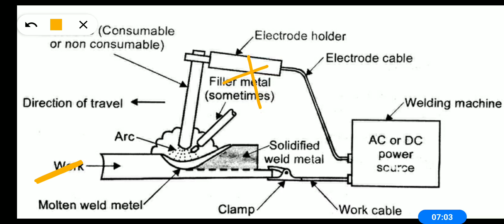What is arc Welding | with diagram construction principle and working | brief and easy explanation.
Manufacturing process playlist link -

In this video I am explaining you about what is arc Welding with diagram construction principle and working so please watch this video until the end.